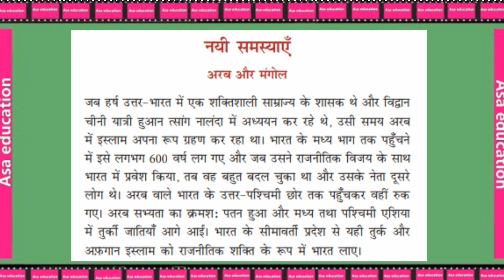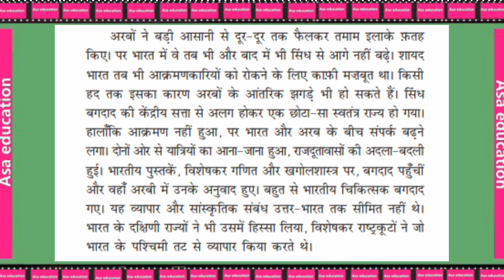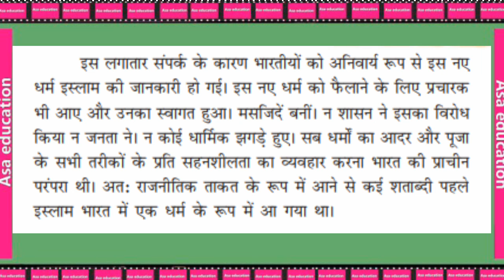Ch 5.1 नयी समस्याएं | Nayi Samsyayain(Hindi, CBSE, Grade 8) सरल व्याख्या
विषय - हिन्दी.
किताब - भारत की खोज.
अध्याय 5-नयी समस्याएं
सरल व्याख्या.

Subject - Hindi.
Book - Bharat Ki Khoj.

ASAK-B02